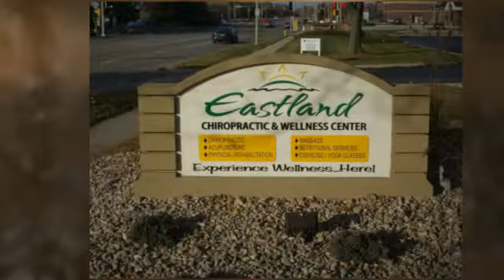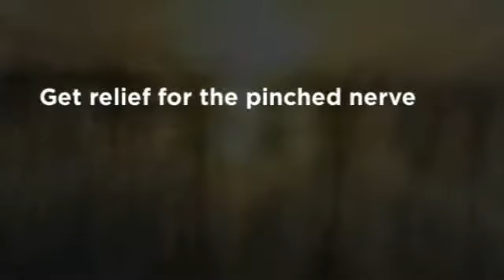Chiropractor for Pinched Nerve Bloomington - Eastland Chiropractic and Wellness Center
Eastland Chiropractic and Wellness Center
Dr. Chris Hoelscher
2406 E. Washington St
Bloomington, IL 61704
Chiropractor